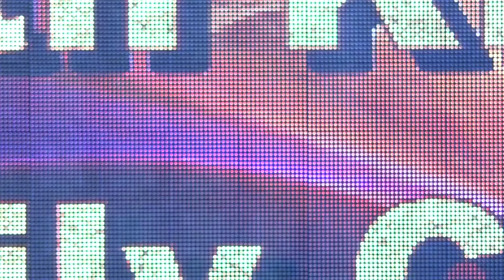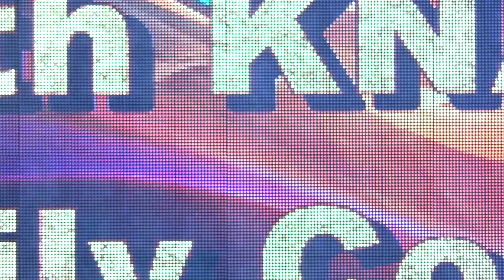28th Knanaya convention Talent Competition - Eden Zach Toronto Chest #121 3rd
28th North America and Canada Knanaya convention July 27-30, 2017 Philadelphia

Clarion Hotel Convention center Philadelphia, USA

28th Knanaya convention Talent Competition -

Photos by Winston studio, Kerala India